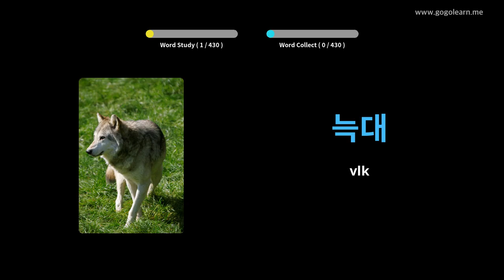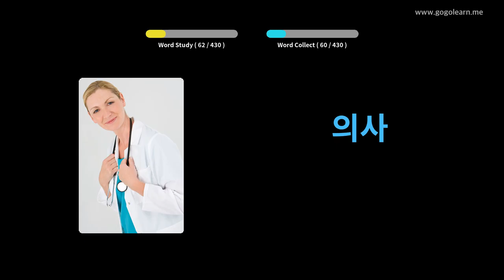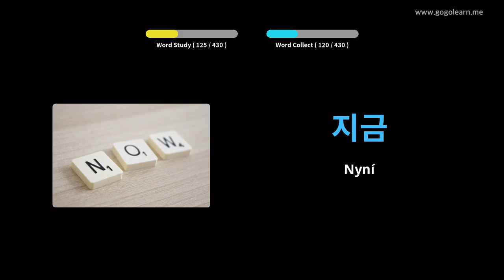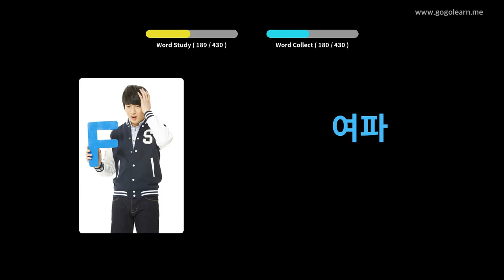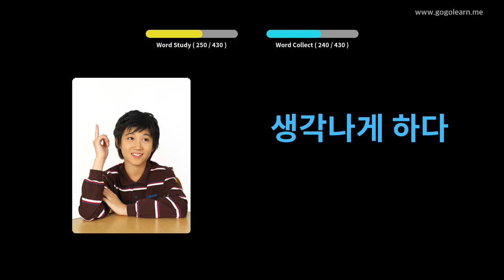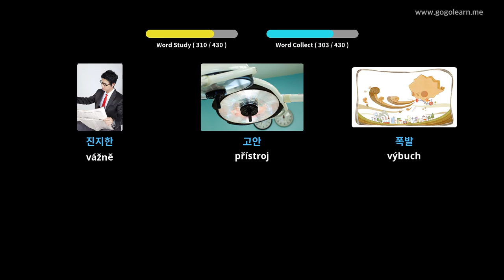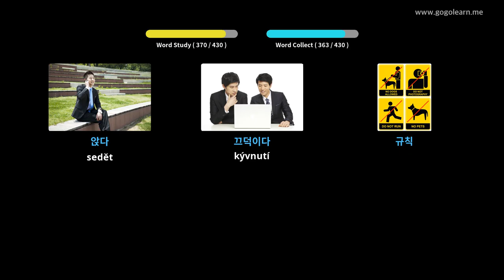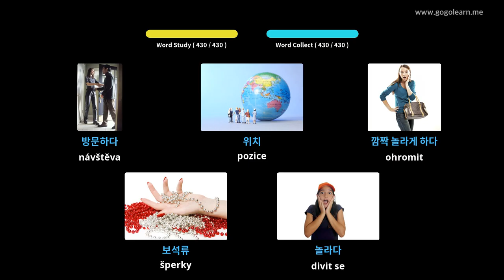Střední škola korejského slovníku 3 | Golearn